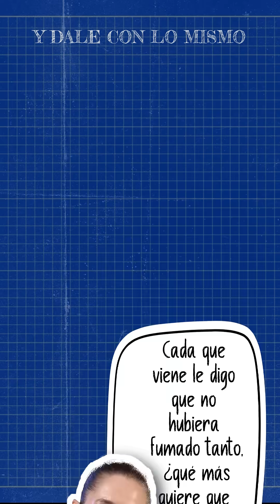👩🏻💊 A ver si ahora sí pega...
LaCalca, alias @ClaudiaSheinbaumP, asegura que ahora sí la estrategia de seguridad va a funcionar.

¿En qué se basa doña Claudia Sheinbaum?... en seguir el manual del perfecto Chairo y hacer lo mismo que antes...esperando resultados diferentes. 🤷🏻‍♂️